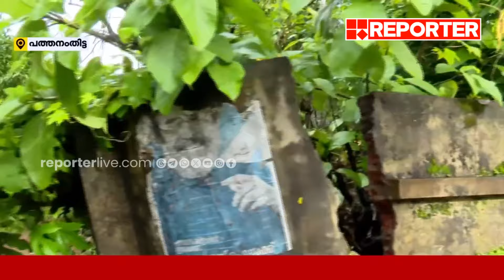വൈദ്യുതി കമ്പിയുടെ മുകളിലേക്ക് മരം വീണു, മണിക്കൂറുകള്‍ കഴിഞ്ഞിട്ടും മുറിച്ചുമാറ്റിയില്ല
പത്തനംതിട്ടയില്‍ വൈദ്യുതി കമ്പിയുടെ മുകളിലേക്ക് മരം വീണു, മണിക്കൂറുകള്‍ കഴിഞ്ഞിട്ടും മുറിച്ചുമാറ്റിയില്ല | Pathanamthitta

With Regards
Team RBC